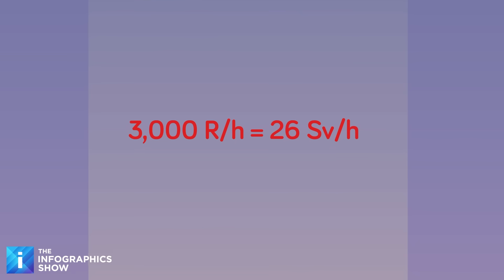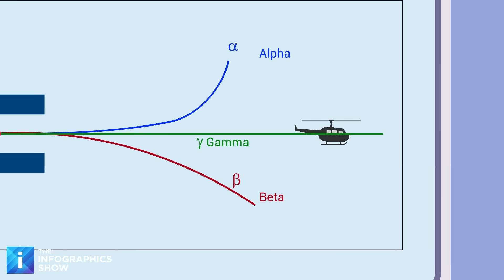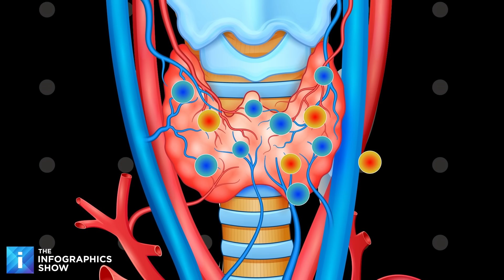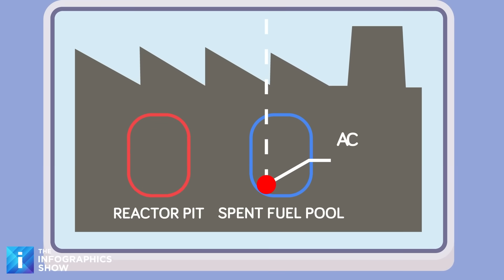The Pilots Who Flew Into the Chernobyl Core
When the Chernobyl reactor exploded, radiation was so deadly it could kill in minutes. Yet one pilot was ordered to fly directly over the burning nuclear core and drop a massive probe with impossible precision. Battling violent updrafts, failing electronics, and lethal gamma rays, he risked everything to stop an even greater catastrophe, all the while exposing himself to deadly levels of radiation. This is the true story of the pilots who flew into the heart of Chernobyl, and paid the price.